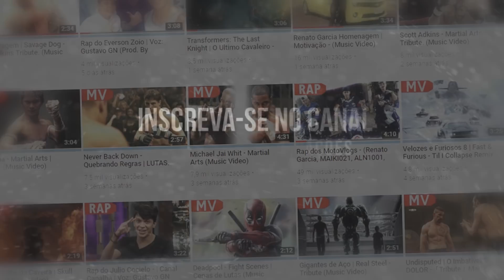Jet Li - Martial Arts Tribute (Music Video)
Jet Li - Martial Arts Tribute